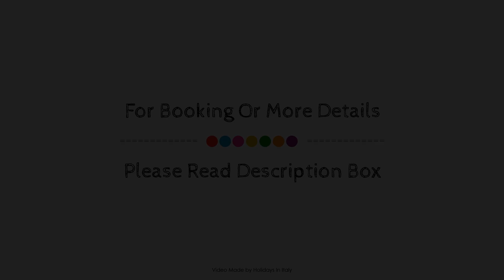Trulli Templari Wellness SPA, Castellana Grotte, Italy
Searching For
1. Trulli Templari Wellness SPA - Castellana Grotte
2. Trulli Templari Wellness SPA - Castellana Grotte Virtual Tour
3. Trulli Templari Wellness SPA - Castellana Grotte Rooms
4. Trulli Templari Wellness SPA - Castellana Grotte Amenities
5. Trulli Templari Wellness SPA - Castellana Grotte Videos
6. Trulli Templari Wellness SPA - Castellana Grotte Offers
7. Trulli Templari Wellness SPA - Castellana Grotte Deals
Audio Credit:
Track Title: Reasons To Hope
Artist: Reed Mathis